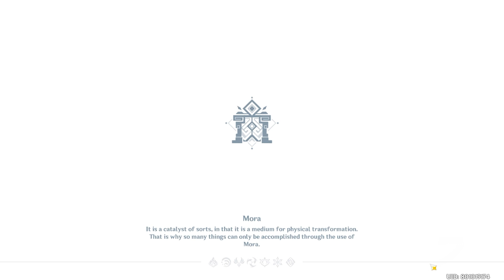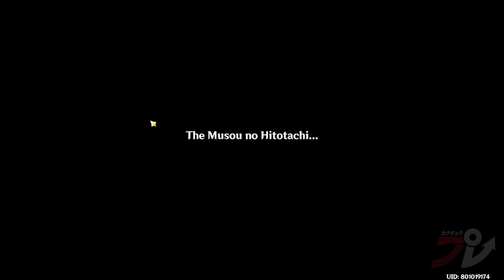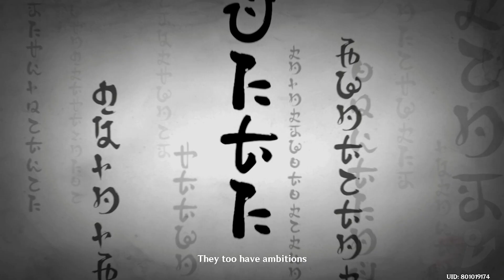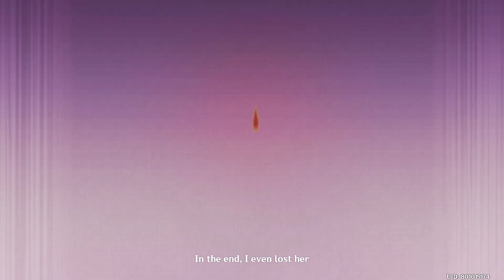Genshin Impact: Omnipresence Over Mortals Full Walkthrough | Inazuma Ending + Cutscenes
Watch the final half of Genshin Impact's Inazuma storyline here, featuring the full walkthrough of the story quest. It's a helluva sendoff!

0:00 - Omnipresence Over Mortals intro
7:30 - Welcome to Sangonomiya Shrine
46:32 - Delusion Factory dungeon
58:20 - Yae Miko
1:08:31 - Anti-Raiden Shogun Challenge walkthrough
1:33:28 - Tenryou Commission espionage walkthrough
1:42:38 - Tenryou Commission battle + Kujo Sara gameplay
1:53:24 - Signora cutscenes + boss fights
2:10:27 - Raiden Shogun cutscenes + boss fight
2:29:26 - Epilogue; where the Traveler is going next in a future update